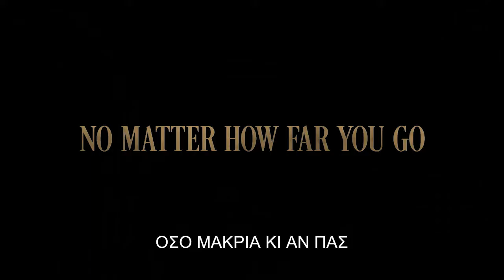BELFAST - trailer GR subs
Βρισκόμαστε στην καρδιά του καλοκαιριού του 1969 στο νότιο Μπέλφαστ. Καθώς η δεκαετία του 1960 πλησιάζει προς το τέλος της, ακόμα και όταν ο άνθρωπος έχει φτάσει μέχρι το φεγγάρι, οι σκληρές μέρες εκείνου του Αυγούστου θα μετατρέψουν τα παιδικά όνειρα του ήρωα σε εφιάλτη. Η κοινότητα στην οποία ανήκει ο εννιάχρονος ήρωας δείχνει να ζει σχεδόν αρμονικά, παρά τα προβλήματα της καθημερινότητας. Οι κινηματογραφικές ταινίες από το Χόλιγουντ εξάπτουν τη φαντασία του μικρού, ο οποίος μαγεύεται από την οθόνη. Η κοινωνική δυσαρέσκεια που σιγοβράζει ξαφνικά εκρήγνυται στη γειτονιά του και κλιμακώνεται γρήγορα. Το μικρό αγόρι ξέρει τι να περιμένει από τους ήρωές του αλλά μπορεί ο πατέρας του να είναι ο ήρωας της ζωής του; Θα θυσιάσει η μητέρα του το παρελθόν της για να προστατεύσει το μέλλον της οικογένειάς της; Πώς μπορούν να κρατηθούν ασφαλείς οι αγαπημένοι του παππούδες; Και πώς μπορεί να αγαπήσει το κορίτσι των ονείρων του; Οι απαντήσεις βρίσκονται στο συναρπαστικό, αστείο, οδυνηρό και σπαρακτικό ταξίδι της ταινίας, μέσα από ταραχές, βία, χαρά και απόγνωση, αλλά και την αγωνία της πρώτης αγάπης.

Είδος: Κοινωνική, Διάρκεια: 98’.
Σκηνοθεσία: Κένεθ Μπράνα.
Πρωταγωνιστούν: Κατρίνα Μπαλφ, Τζούντι Ντεντς, Τζέιμι Ντόρμαν, Κίραν Χάιντς, Τζουντ Χιλ.